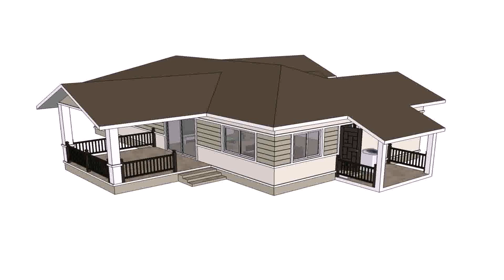Modern Tropical House Design Thailand (see description)